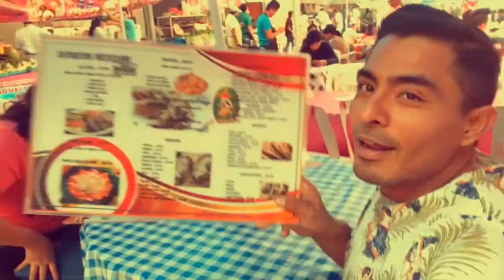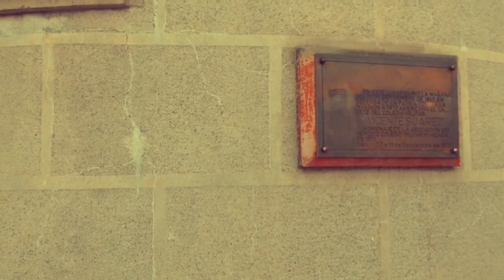Castillo de Chapultepec - Voy de Paseo - Erick De la O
Uno de los sitios más bellos de la Ciudad de México y con mucha historia.